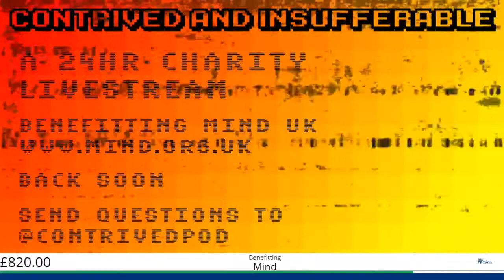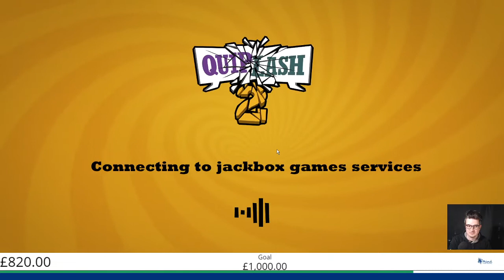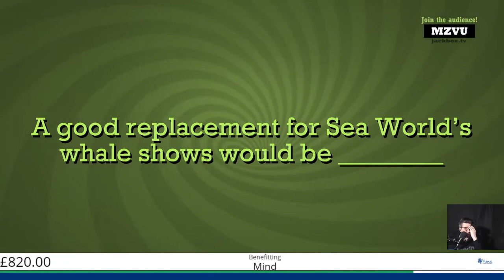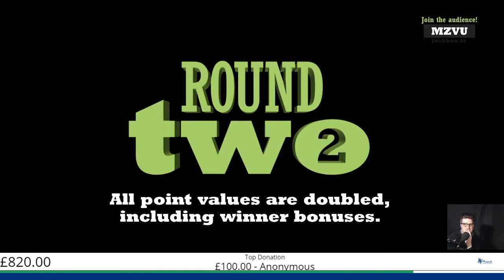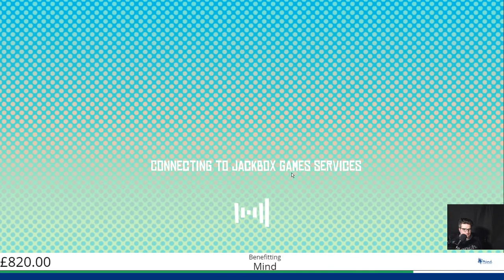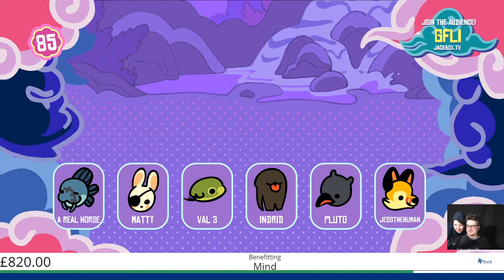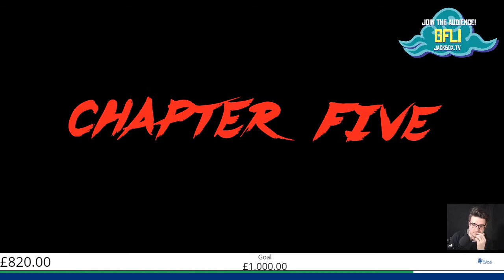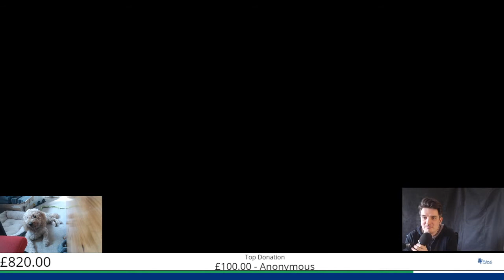24 hour Livestream for Charity | Part 12/13